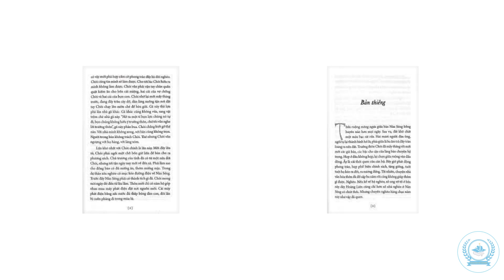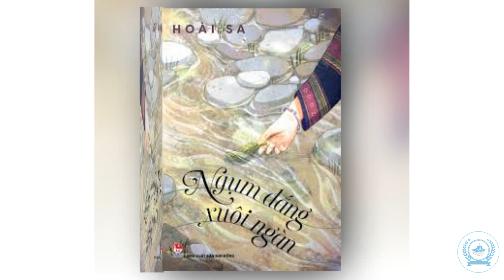Giới thiệu sách hay: "Ngụm đắng xuôi ngàn". Tác giả: Hoài Sa